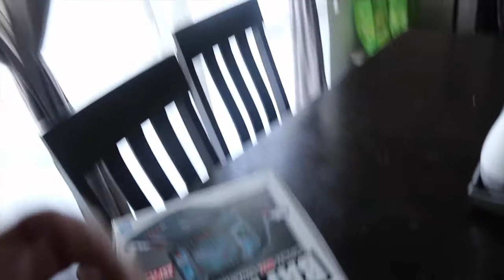LIFE IS A VLOG!!!!! EP1 ( THE NGUYENS' )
I DECIDED TO SHOW YOU GUYS MY LIFE! my kids are in this video so keep your mean comments to yourself. I like to keep positivity in my channel.

xoxo